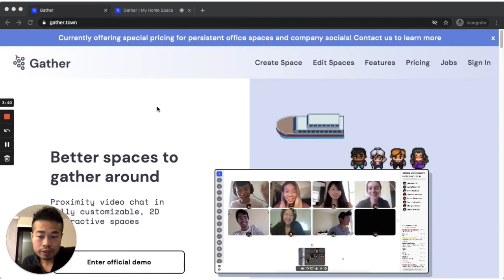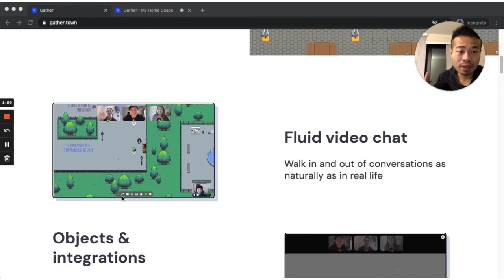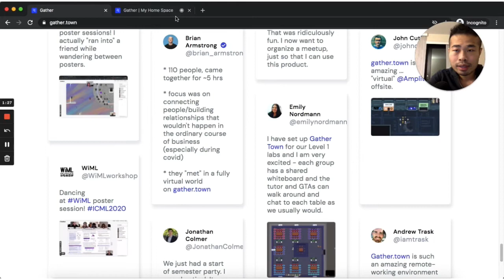Gather.Town - 2D Interactive Spatial Chat For Social Events - Walk in conversations as in real life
2D Interactive Spatial Chat For Online Social Events
Proximity video chat in fully customizable, 2D interactive spaces
Walk in and out of conversations as naturally as in real life
Use our builder tools to customize your space, exactly as you want it

00:07 - Online Social Events
01:30 - Small Group Conversation
03:40 - Online Conferencing Call